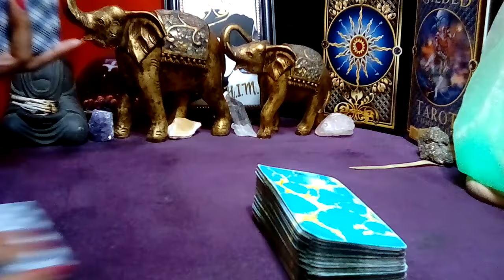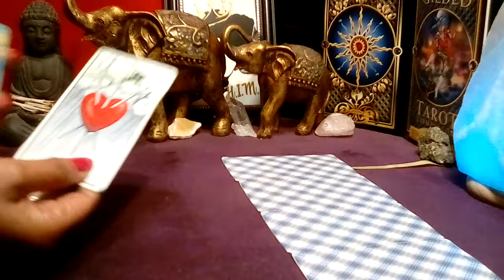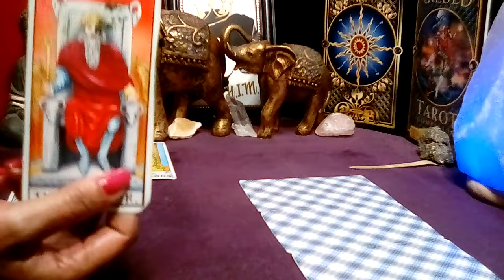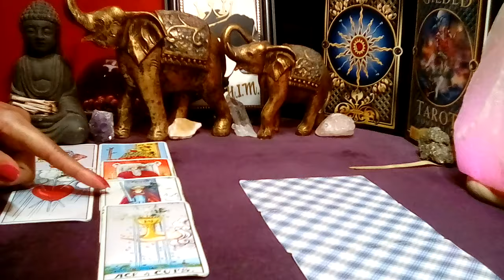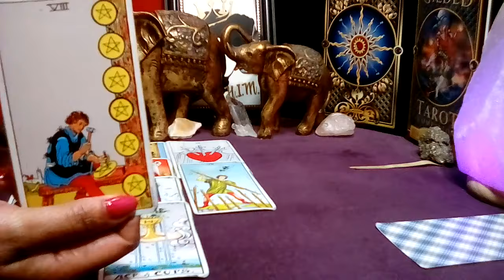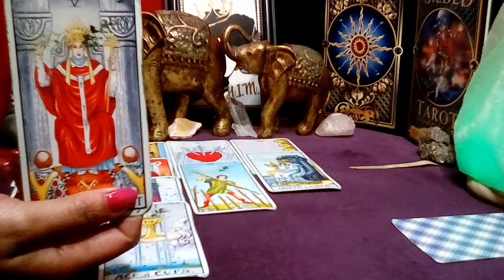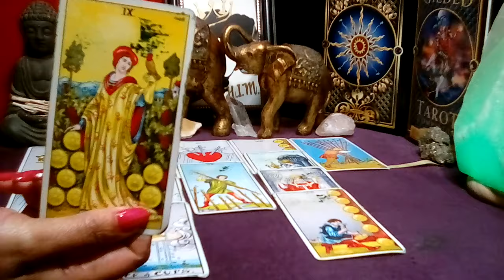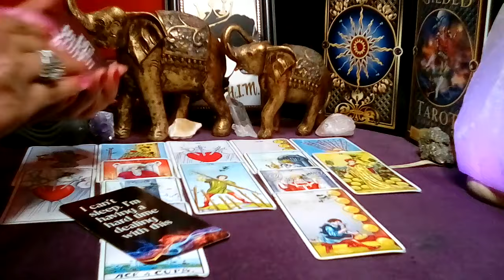LEO! 🧡 "This Will Happen In The Next 48 Hours! BURDENED BY HEARTBREAK!" (11-12) SEPT 2024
Leo September 2024 Tarot Love Reading

Decks Used:
Cosmic Tarot
Crystal Visions
The Pictorial Key
Rider-Waite Tarot